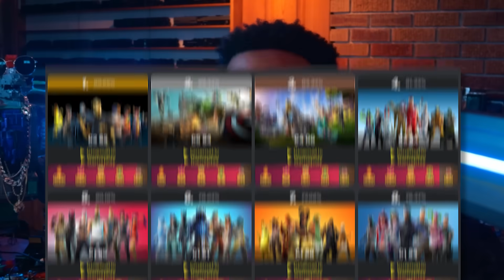Why Fortnite Season 4 Needs Absolute Doom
Fortnite Chapter 5 Season 4 is almost here! With Epic games giving us the full trailer at D3 it looks like this may be the most promising season of Chapter 5. However, is there something that still could be missing, even with Fortnite returning to a full marvel themed season?